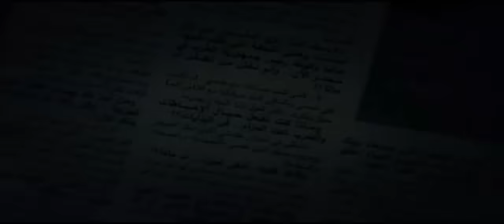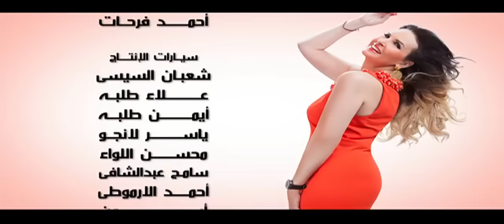مسلسل نكدب لو قلنا مبنحبش - الحلقة 1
بطولة: يسرا - مصطفى فهمي - ورد الخال - رجاء الجداوي - رفيق علي - أحمد داود - نسرين أمين - محمد شاهين - أمينة خليل - محمد سلام - عمرو صالح - يارا جبران - أحمد حاتم - أمير صلاح الدين - كارمن بصيبص

بطولة: نهلة زكي - دينا عصام - سراء جبيل - رحاب حسين - دنيا النشار - مروة ثروت - عماد أشقر - حمادة بركات - منة حسام - صبري عبد المنعم - كارلا بطرس - لؤي عمران - إبراهيم فرح - علي خليفة
مهندس الصوت: رمضان أبو زيد
مهندس الديكور: احمد عباس
منسق مناظر: هاني عجمي
مدير إدارة الإنتاج: أيمن شوقي
تنفيذ الإنتاج: إيهاب القوري
تصوير: أشرف بدراوي
المخرج المنفذ: محمد سعيد عبد الله
مساعد مخرج اول: هادي علي
سكربت: أميرة العربي
مساعد مخرج ثاني: مايكل رفعت
المنتج الفني: نبيل صبحي
تصميم الملابس: ناهد نصر الله
الإشراف الفني والديكور: باسل حسام
موسيقى: هشام نزيه
مونتاج: منى ربيع
مدير التصوير: سامح سليم
الإشراف على الإنتاج: فادي فهيم
تأليف: تامر حبيب
إخراج: غادة سليم